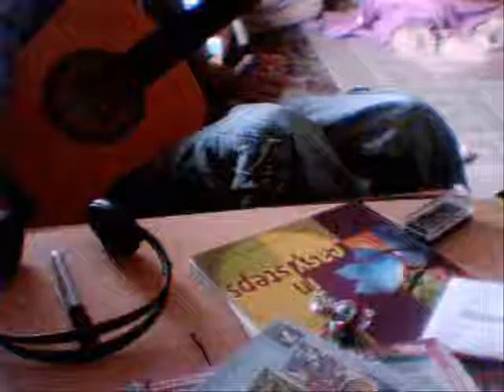robins theme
A Early Cheistmas Prezzie For Robin